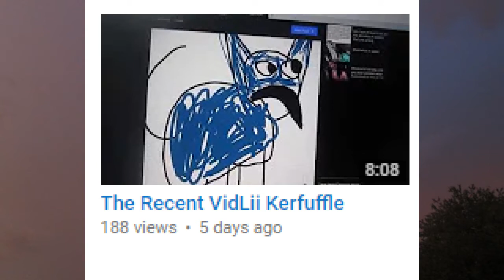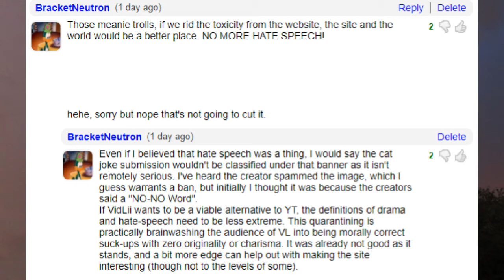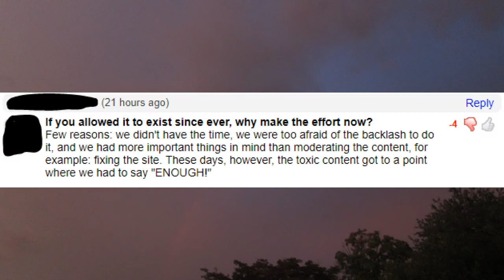VidLii Kerfuffle Followup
Only 6 days after my original explanation on VidLii's banwave epidemic, more information has been brought up that has officially made me part ways with the platform. Apologies for all the background noise around the middle, I recorded this at a different time than I usually do.